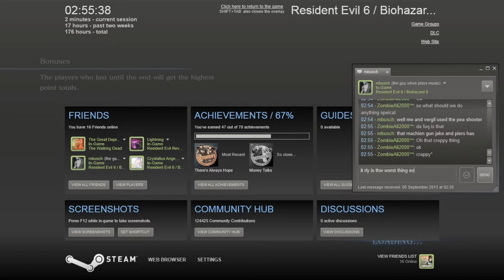Resident Evil 6 - Survivors - MP-AF challenge with mbusch